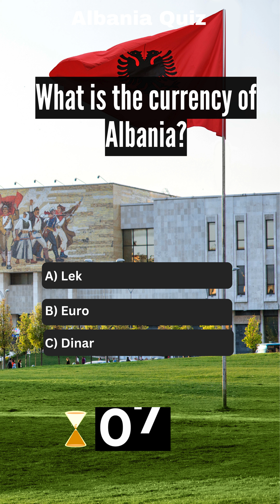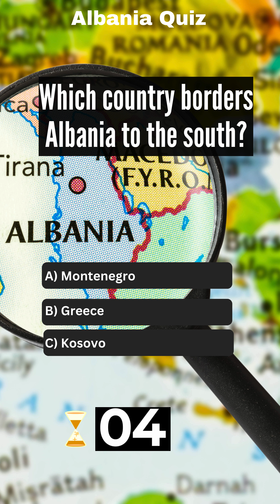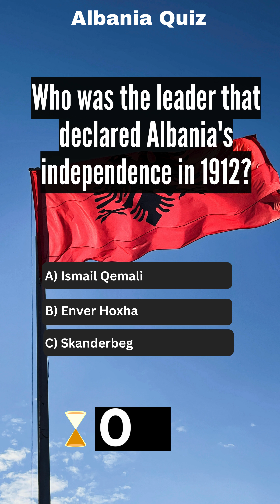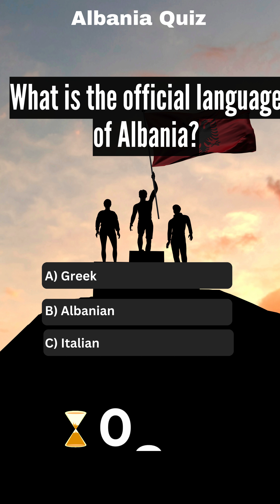Country Challenge Day 2: Albania - What Do You Know?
Test your knowledge of Albania with this fun and challenging quiz! See how many questions you can get right and challenge your friends to beat your score. Let's see if you can ace this Albania quiz!